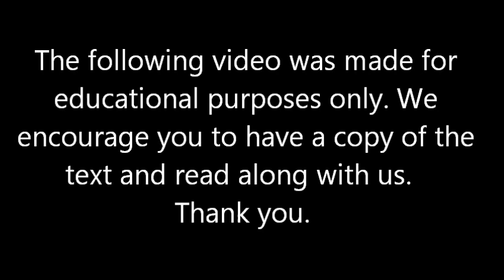The Lion, the Witch and the Wardrobe Chapter 7 - A Day with the Beavers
The children make two new friends in Narnia and they learn that someone very powerful is returning.